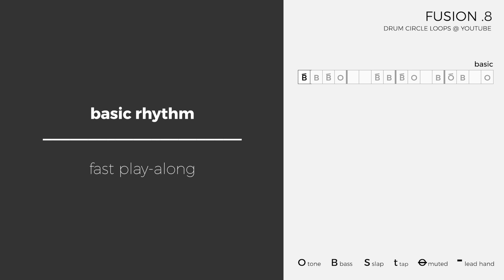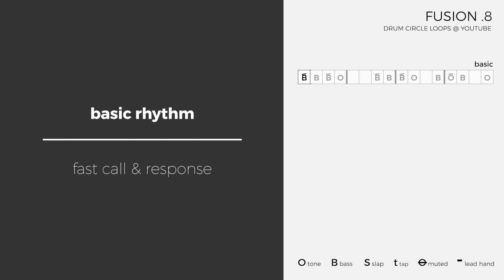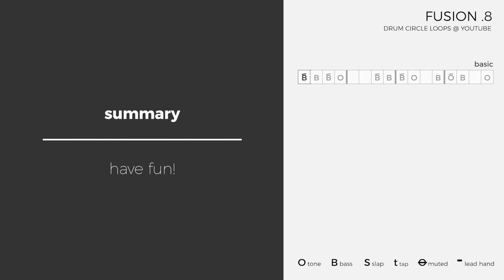Learn a Fusion Rhythm for Djembe [Fusion 8]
A fusion rhythm for jamming, playing along tracks or to use as a starting base for improvisation.

00:00:00 Intro
00:00:12 Basic Pattern [slow] Play-Along
00:01:58 Basic Pattern [slow] Call & Response
00:03:27 Basic Pattern [fast] Play-Along
00:04:08 Basic Pattern [fast] Call & Response
00:05:00 Summary